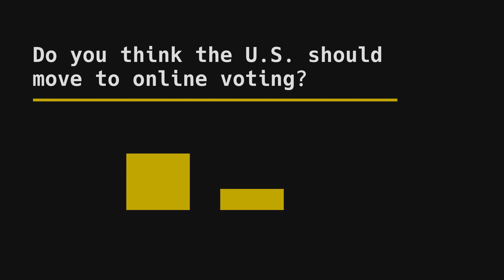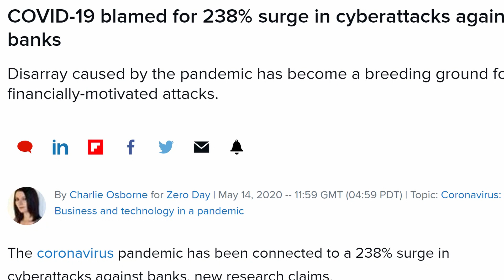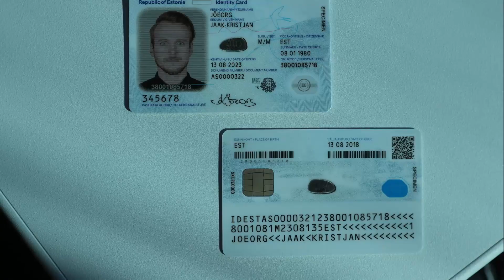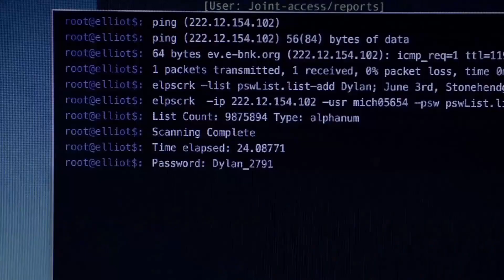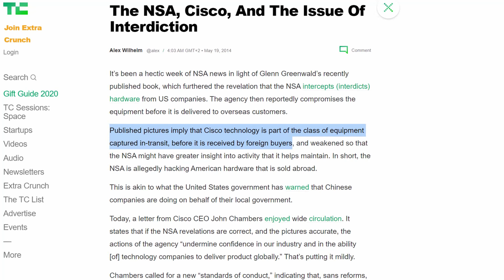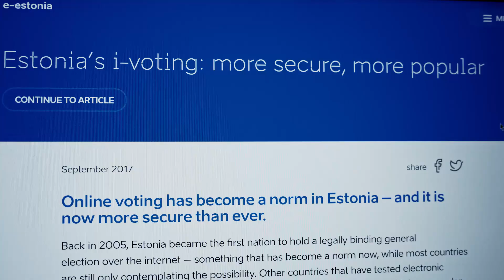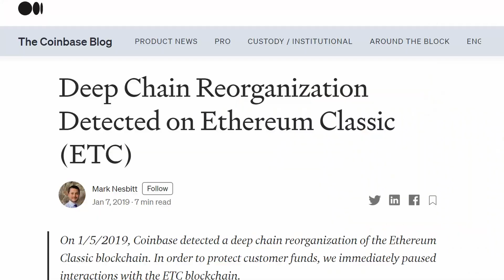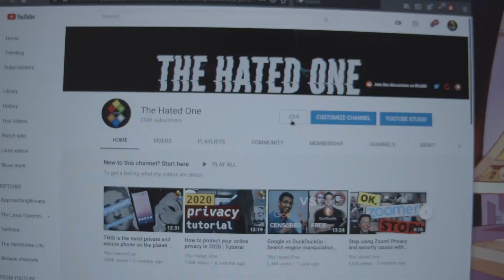Why You Still Can't Vote Online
Would you ever vote online even if you knew you couldn't verify your ballot's integrity? Securing online elections is way harder than you might think.

Monero: 84DYxU8rPzQ88SxQqBF6VBNfPU9c5sjDXfTC1wXkgzWJfVMQ9zjAULL6rd11ASRGpxD1w6jQrMtqAGkkqiid5ef7QDroTPp

Bitcoin: 1HkDxXAVDFhBHSyRjam5WW5uoY88sxn5qz

Sources:
Research on and critique of security models of online voting systems